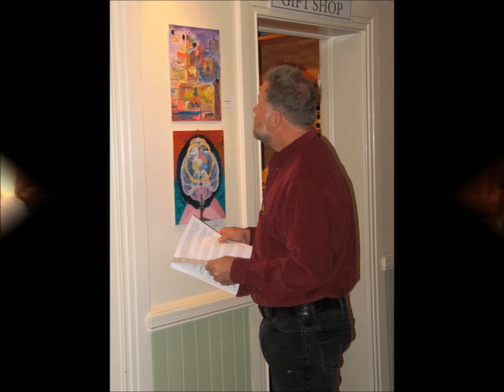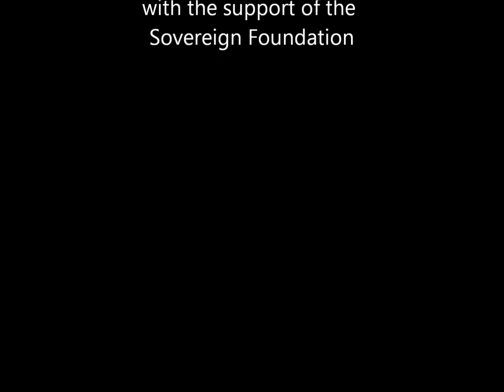aaduna at the Seward House Museum Slideshow.wmv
aaduna at The Seward House First Friday June 2012 with featured artist, Marisol Landers.  A solo exhibition, "Of Textures and Light," this exhibition is made possible through the efforts of The Seward House Museum and sponsored by aaduna, Inc with the support of the Sovereign Foundation.  Marisol's work will be featured in aaduna's upcoming Summer issue scheduled to launch on June 12th.